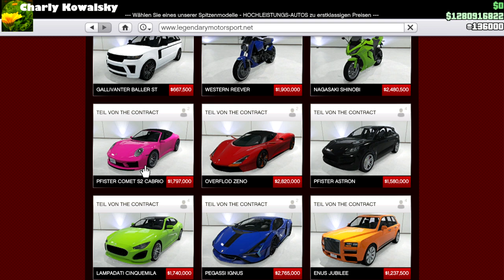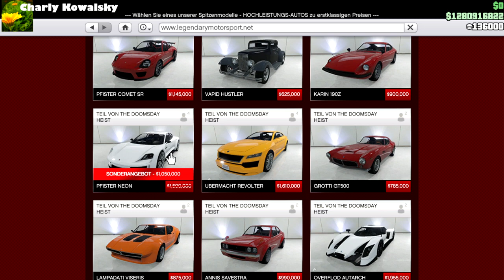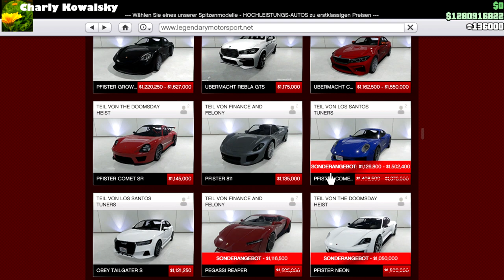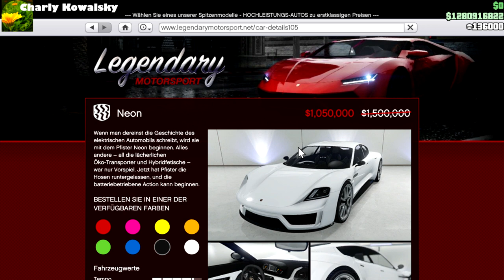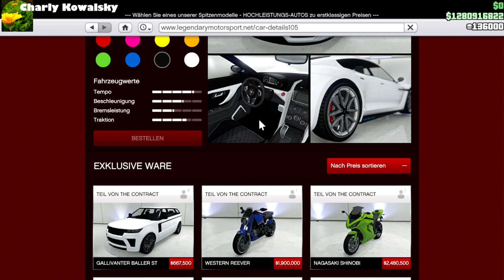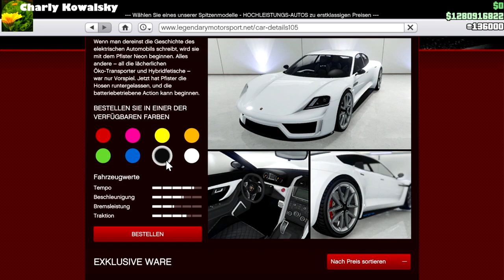Tuning Pfister Neon - Onkel Charly dreht am Rad [GTAV][GER][PC]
Die Tuning Möglichkeiten des Neon sind eher bescheiden, Tuning Menu hat nur 16 Einträage.
Der Pfister Neon ist trotzdem ein schönes Elektro Fahrzeug. Beschleunigung v.a. im mittleren Geschwindigkeitsbereich ist imposant. Nachteil: bei jeder Bodenwelle springt das Heck, was v.a. in Kurven gerne zu unkontrolierbarem Verhalten führt.